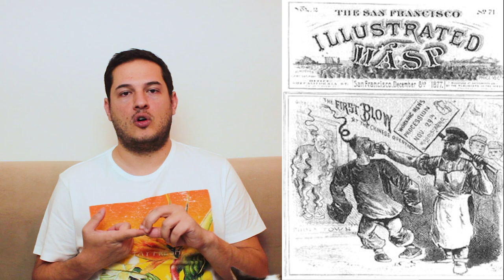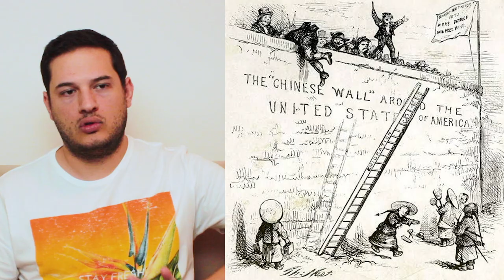Racismo contra os chineses pelos EUA em perspectiva histórica | EDCC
O presidente Donald Trump falou diversas vezes de um "vírus chinês" ao se referir ao COVID-19, o que foi interpretado por muitos como ofensivo e até mesmo racismo. Essa relação de construção da China e dos chineses de forma negativa a partir dos Estados Unidos não é de hoje, contudo.

Por isso, fizemos esse vídeo para explicar um pouco sobre a perspectiva histórica do racismo em relação aos chineses, com foco no século XIX, quando as relações entre os países ganharam nova dimensão.